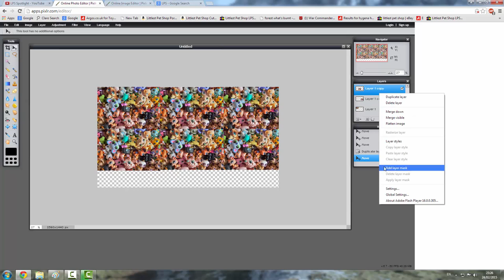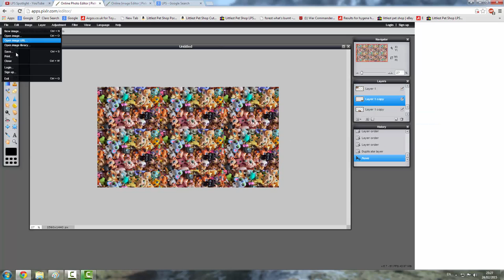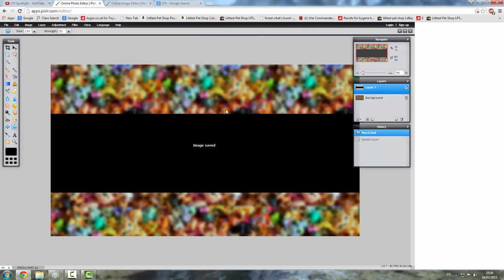LPS Spotlight's Channel Backing | Pixlr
I made a background for LPS Spotlight (Ebz's Channel where she will be posting any LPS videos and reviewing LPS videos too; Spotlighting the 10/10 amazing ones, Hence the name LPS Spotlight)